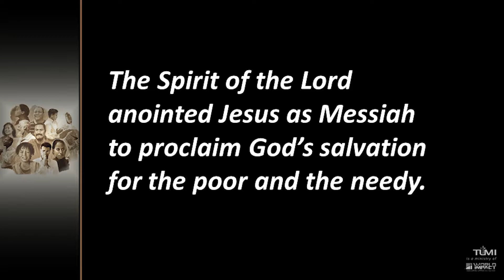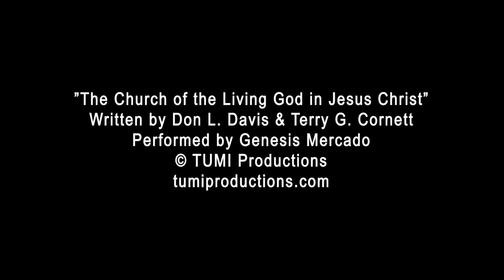The Priesthood of All Believers, Week 9: Tuesday